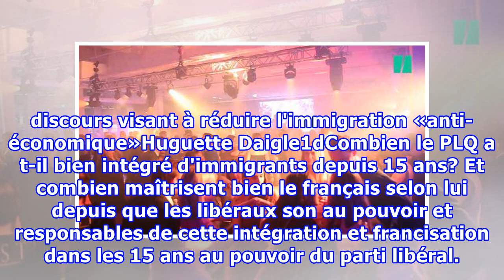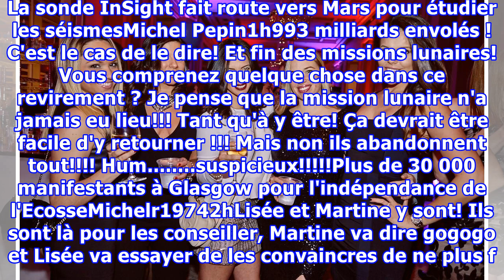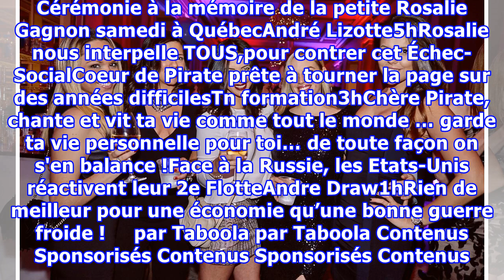Une très belle édition du chic Bal de Sainte-Justine au profit des enfants malades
Le fameux Bal de Sainte-Justine avait lieu ce vendredi 23 mars à la Jetée Alexandra dans le Port de Montréal. Une soirée pour la bonne cause immortalisée par notre photographe. L'objectif d'amasser 280 000 $ (net) au profit de la Fondation CHU Sainte-Justine a été dépassé! Le Bal a été précédé du Co...